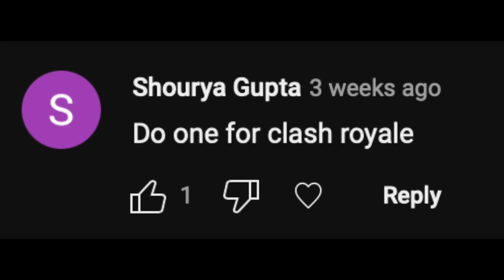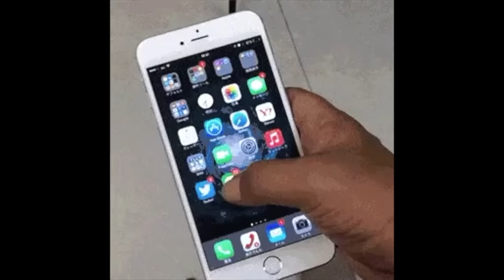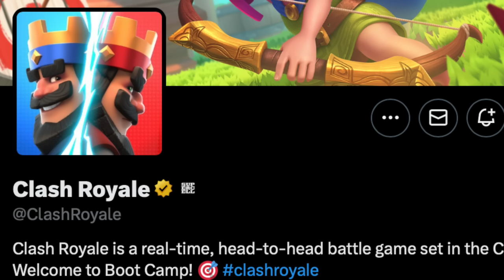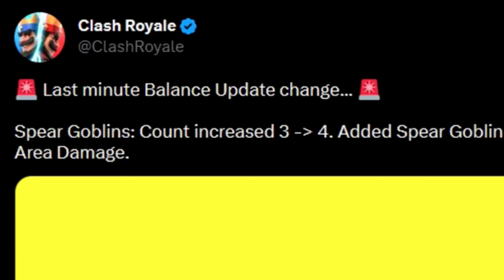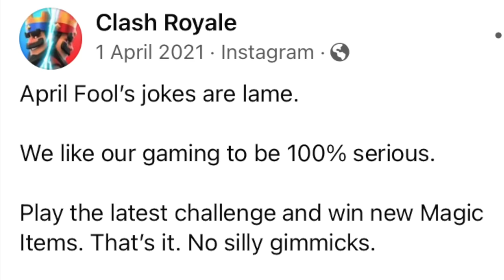Every Clash Royale April Fools Prank!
Every Clash Royale April Fools Prank! - Havoc Gaming

Today we're going to be looking at EVERY clash royale April fools prank supercell has pulled over the years!

Clash Royale

FEATURES
● Learn different battle tactics by watching the best duels on TV Royale brawl stars clash with Shane